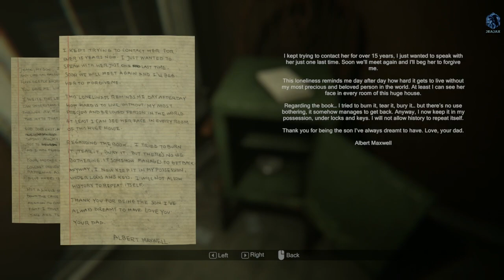Let's play! MADiSON Part 8